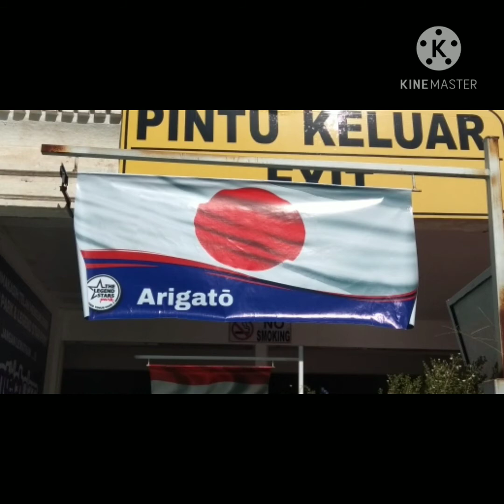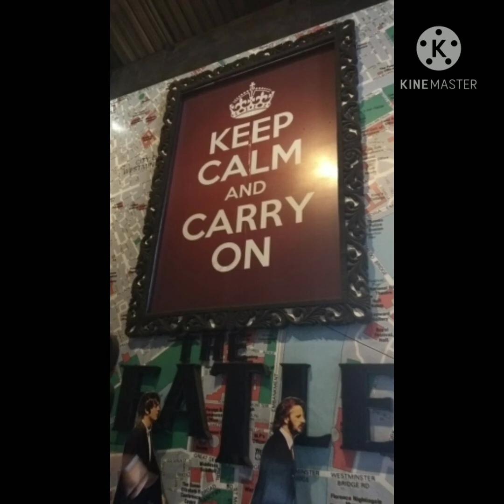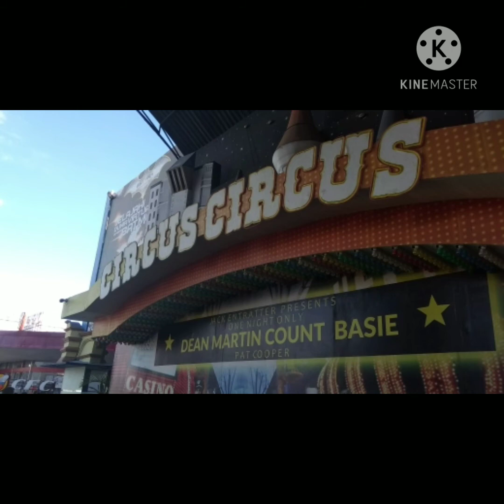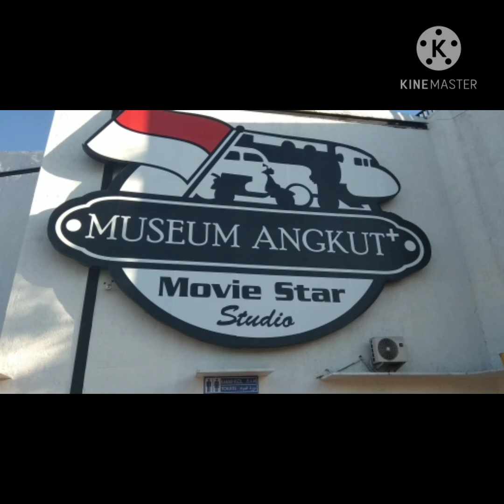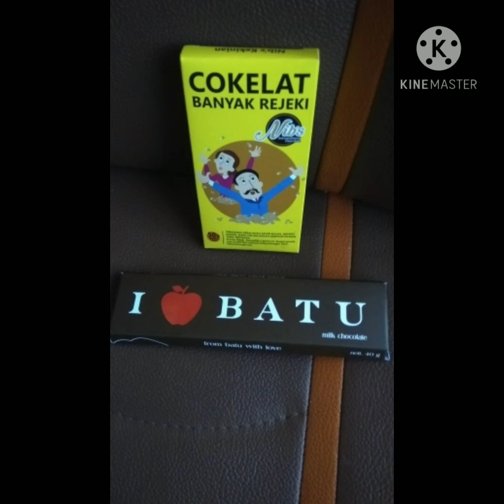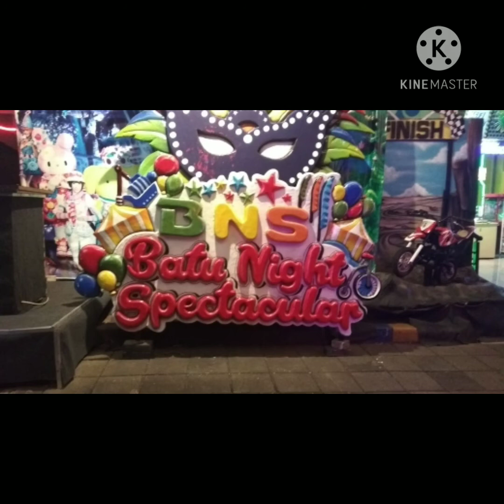My Holiday in Batu City, East Java, Indonesia on November 5th, 2019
Hello guys... This video is about while I was having lunch at Resto Ayam Goreng Kalasan/Kalasan Fried Chicken Restaurant, visiting The Legend Star Museum at Jawa Timur Park 3/East Java Park 3, Museum Angkut/Transport Museum, and Batu Night Spectacular (BNS), and having dinner at Warung Mbok Sri/Mbok Sri restaurant in Batu City, East Java, Indonesia on November 5th, 2019 with my parents, my brother, and some of my grandmother's family members. We had so many fun moments there.

All the photos were captured by my Xiaomi Redmi Note 5A mobile phone.
Edited using Kinemaster video editor.